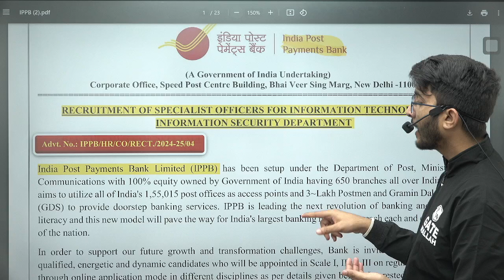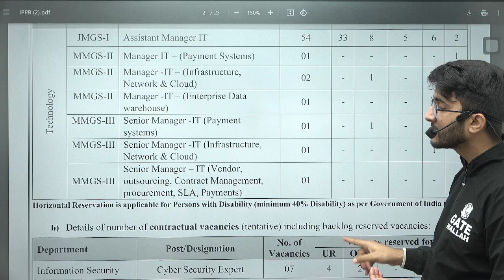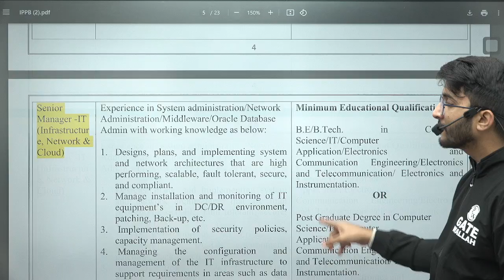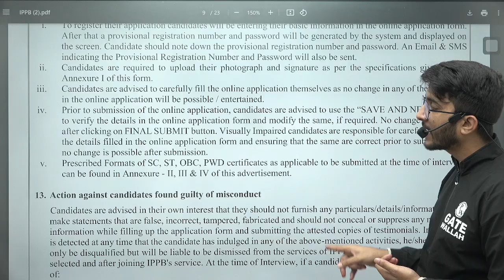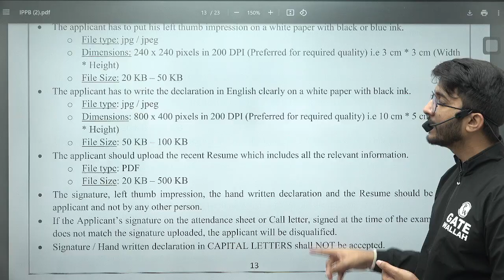India Post Technical Recruitment 2024 | Specialist Officer Post | Detailed Notification Out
India Post Technical Recruitment 2024 brings an exciting opportunity for aspirants seeking Specialist Officer posts in various technical fields. The detailed notification is now released, covering essential information like eligibility criteria, application process, selection procedure, important dates, and more.